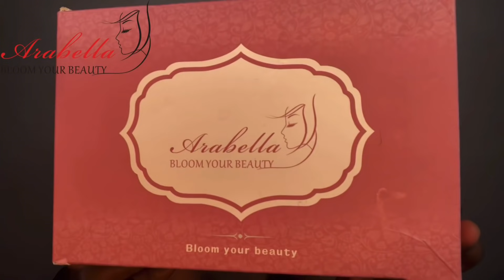ORANGE IS THE NEW BLACK FT ARABELLA HAIR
●▬▬▬▬▬▬▬▬▬ARABELLAHAIR OFFICIAL▬▬▬▬▬▬▬▬▬●

Hair Info: Transparent lace 13*4 Ginger Long straight Wig in 22‘’

●♡Social Info♡●
Follow us@arabella_hair_official

PODCAST : Le thé est servi (youtube, spotify, google podcast , apple podcast,...

CODE : JULIA10
* 10€ de réduction sur votre 1 er voyage avec Omio
CODE : julias2n5b3e
* Gagnez 5 € en vous inscrivant avec ce lien
* - 50 € sur votre première réservation sur AIRBNB avec ce lien